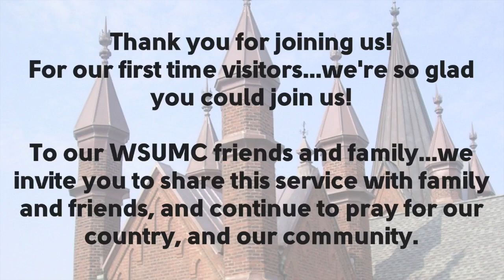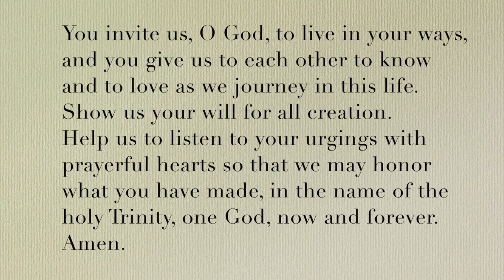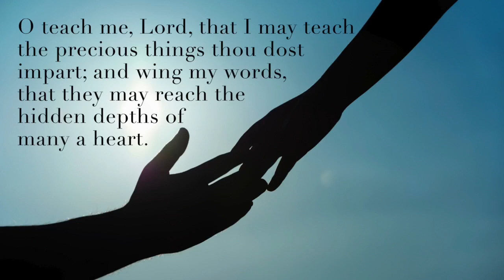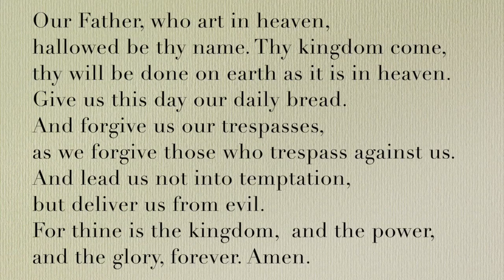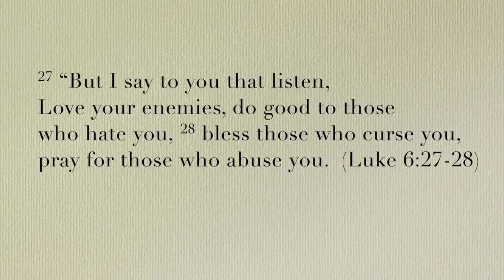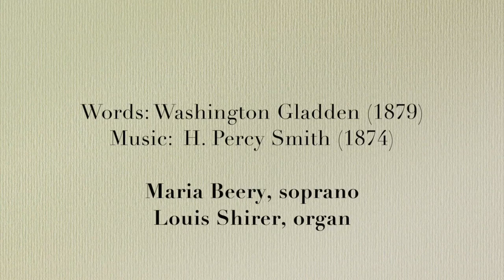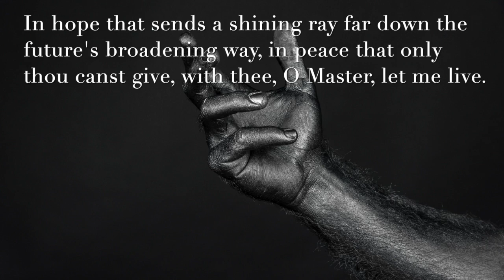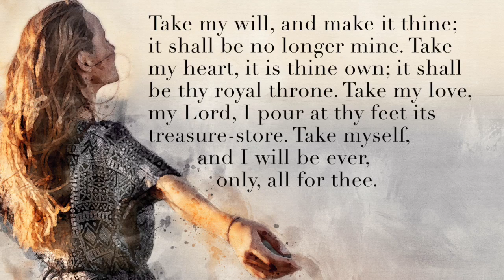Digital Service Jan. 17, 2021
Washington St. United Methodist Church, January 17, 2021, digital service. WSUMC, 1401 Washington St., Columbia, SC 29201. One License A-731720.

1:00 PRELUDE; Improvisation on “Canonbury”; Louis Shirer, organ
4:09 WELCOME
6:46 CALL TO WORSHIP; O Day of Peace That Dimly Shines ; Charles H. H. Parry; Maria Beery, soprano; Louis Shirer, organ
7:50 OPENING PRAYER
8:20 HYMN 463; “Lord, Speak to Me”; (vs. 1 - 3); CANONBURY; Maria Beery, soprano; Louis Shirer, organ; Words:  Frances R. Havergal, 2872; Music:  Canonbury, adapted from Robert Schumann, 1839
9:43 OLD TESTAMENT LESSON; Ecclesiastes 3:1-8; H. Lee Smith
11:01 PASTORAL PRAYER
12:15 THE LORD’S PRAYER
12: 47 THE GOSPEL LESSON; Mark 1:14-20
14: 06 SOLO; “Be Thou My Vision;”  Arranged by Eliot Glaser; Maria Beery, soprano; Louis Shirer, organ
17:01 PROCLAMATION: “Time”  Pastor Patricia Parrish
35:30 PRAYER OF RESPONSE
38:37 HYMN 430; “O Master, Let Me Walk With Thee”; (vs. 1, 3, 4); MARYTON; Maria Beery, soprano; Louis Shirer, organ; Words:  Washington Gladden, 1879; Music: Maryton, H. Percy Smith, 1874
40:20 BENEDICTION
40:40 BENEDICTION RESPONSE; HYMN 399; “Take My Life, and Let It Be;” (vs 1 & 3); MESSIAH; Maria Beery, soprano; Louis Shirer, organ; Words:  Frances R. Havergal, 1873; Music:  Messiah, Louis J. F. Herold, 1839; arranged by George Kingsley, 1839